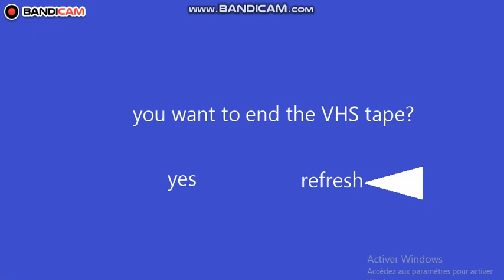ep 8 "christmas day"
thx for the guests!